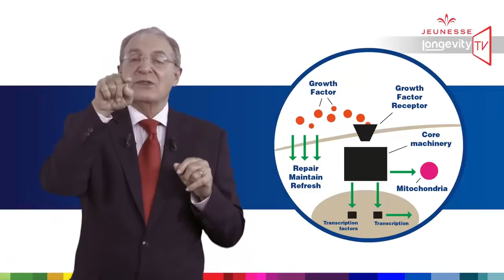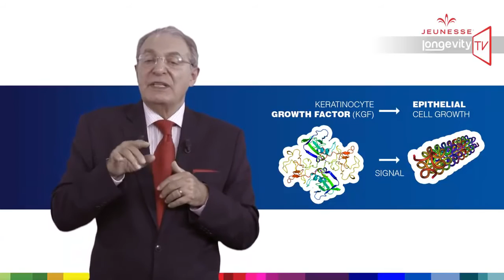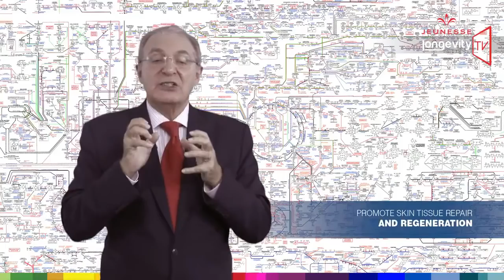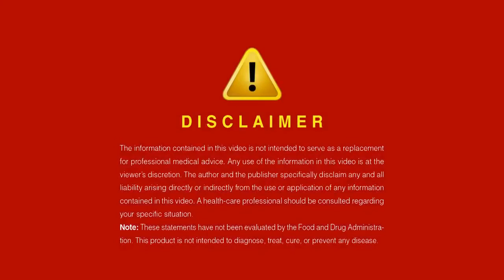Эпизод 8 – О сыворотке LUMINESCE